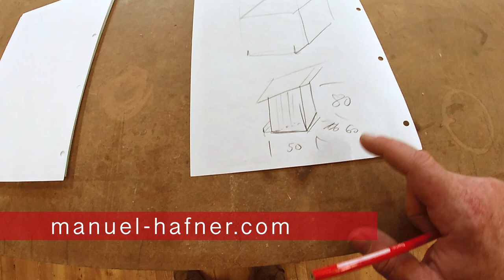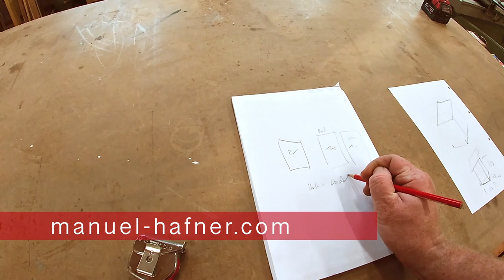Hühnerfutterautomat 1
Musik: "Step Ye Gaily" (Irish Traditional), gespielt von The Wild Irish Lasses (Nadja Milfait & Judith Pechoc).